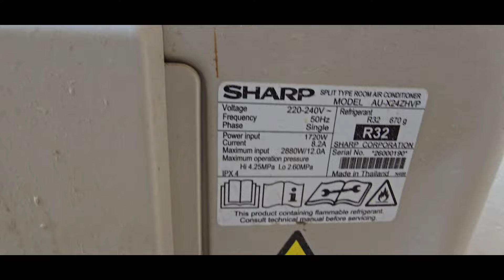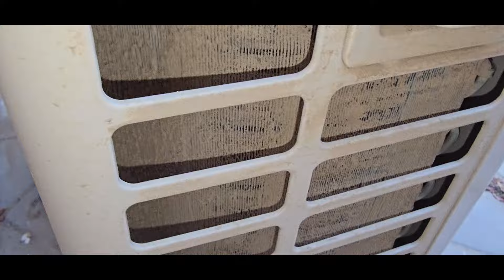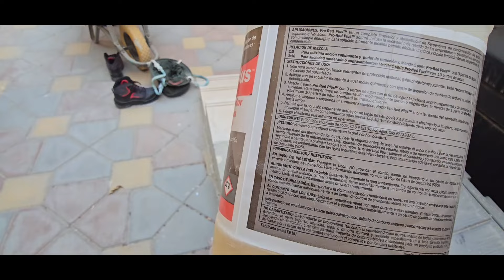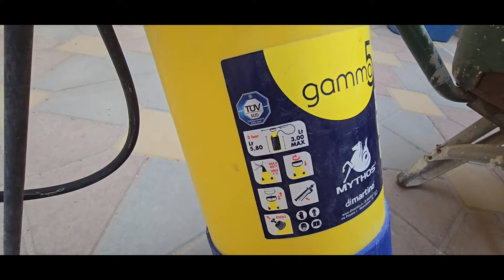غسيل الوحدة الخارجية بمواد تنظيف المبرد الخارجي Condenser Coil Cleaner